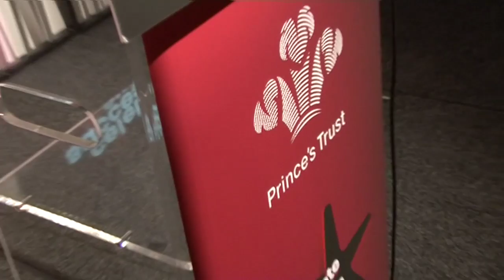Petrov charity match highlight of AVTV this week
We have extensive coverage of a charity football match held in aid of Stiliyan Petrov including exclusive interviews with Stan, Ashley Young, Gareth Barry and Lee Hendrie. There is also coverage of the U21s match against Manchester United, a FIFA Need for Speed tourament and all the best big match build-up to Saturday's match against Arsenal.